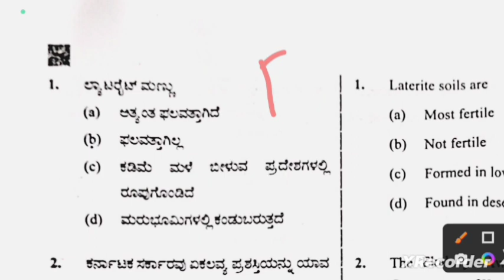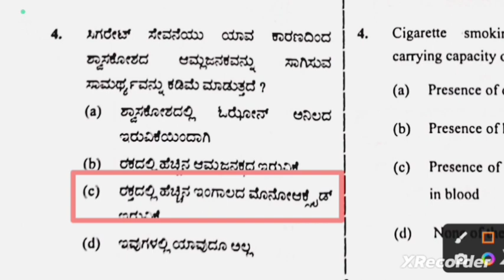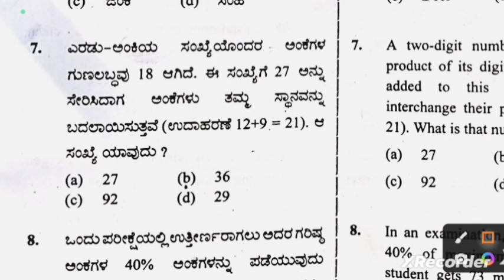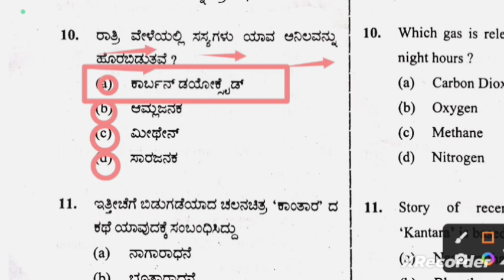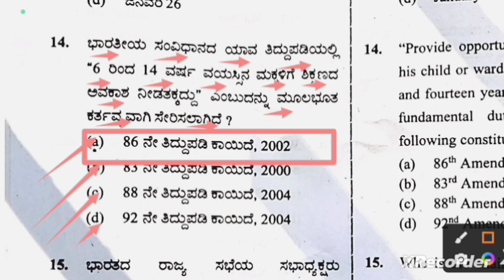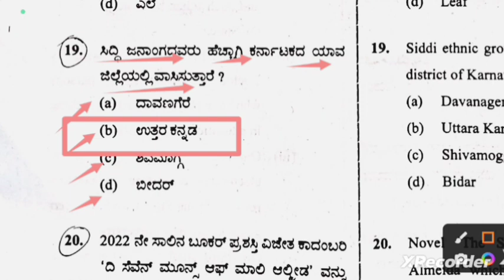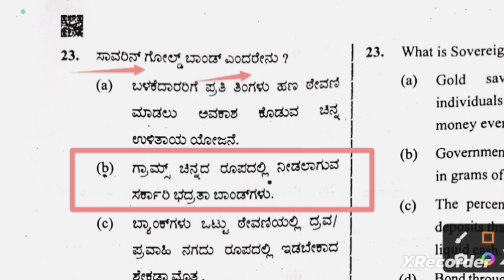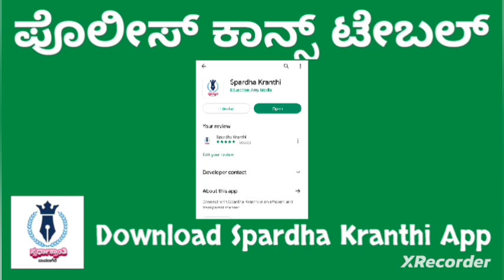KSRP PSI 18/12/2022 KEY ANSWER